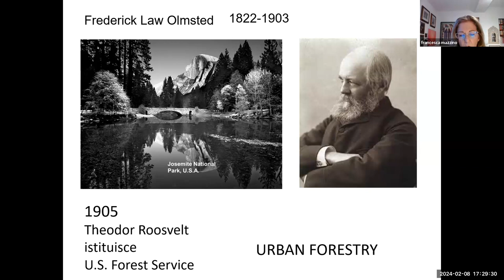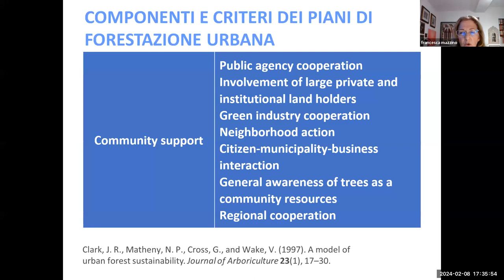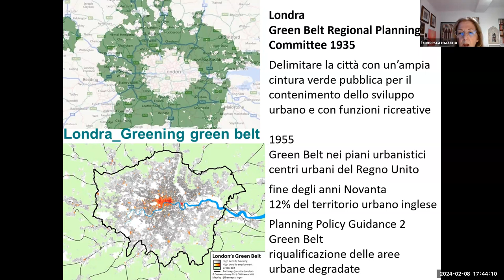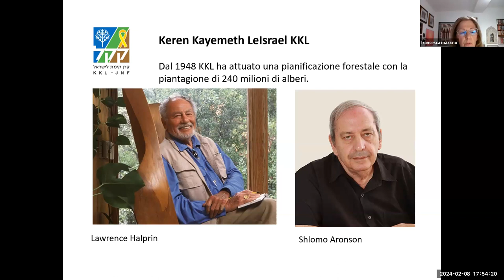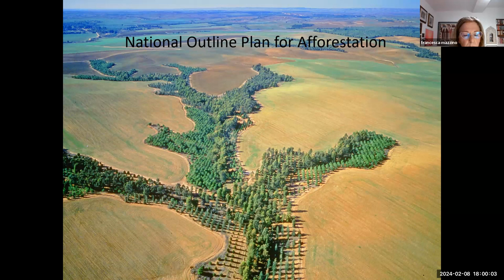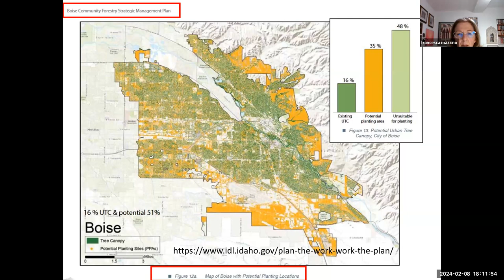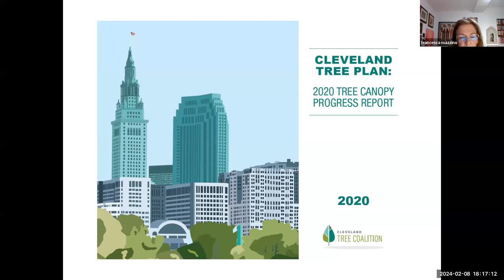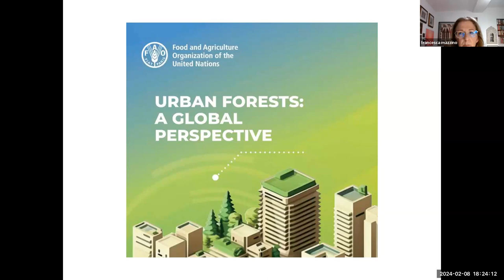Forestazione urbana: una strategia resiliente per la pianificazione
La relatrice è la prof.ssa Francesca Mazzino